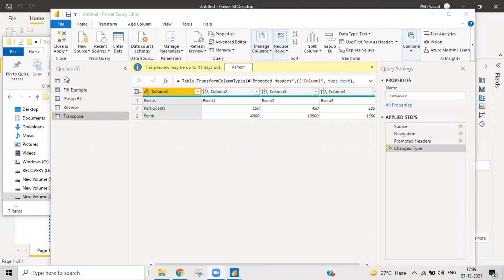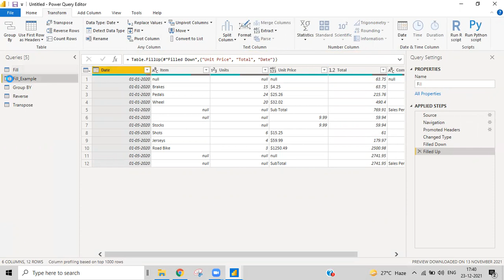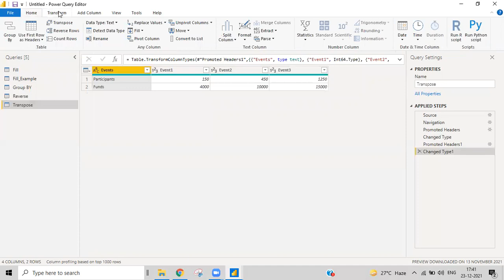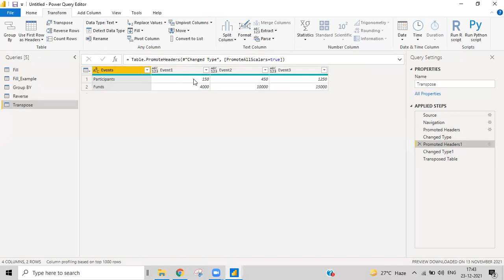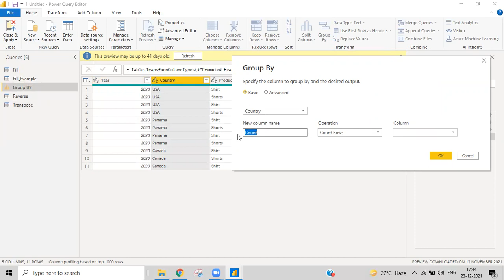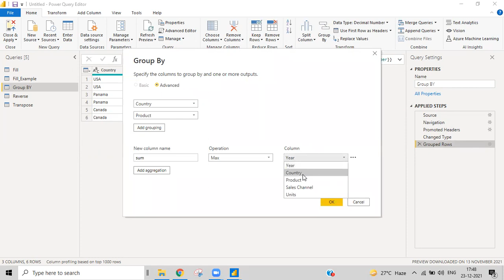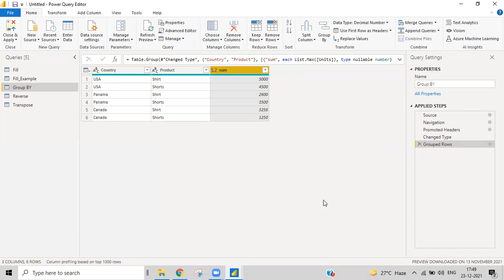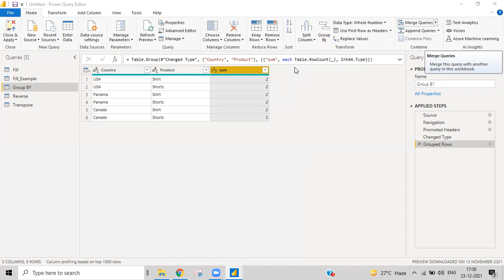power bi || power query ||group by ,fill,reverse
Online power bi training-
Power Bi With Prasad -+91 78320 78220